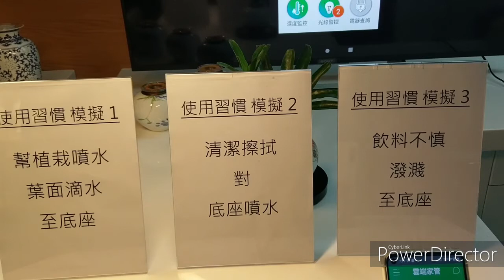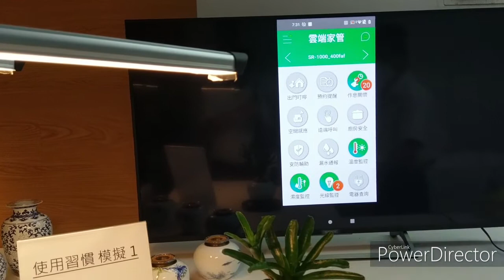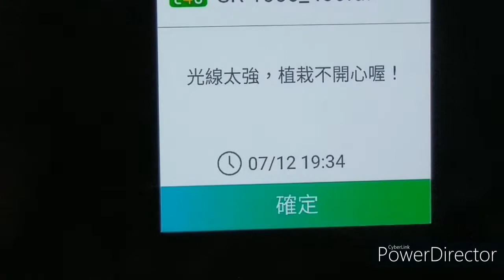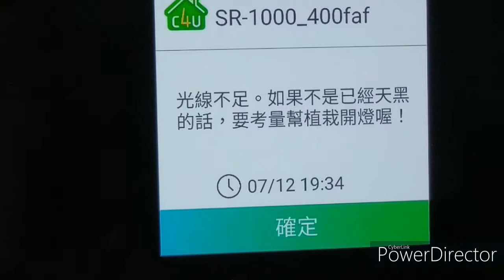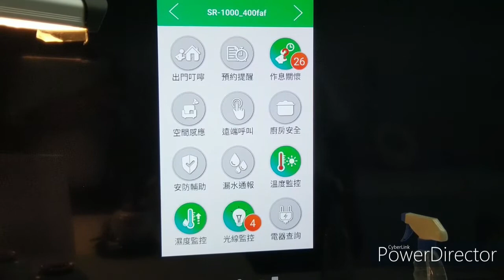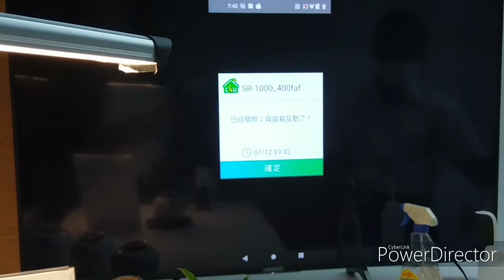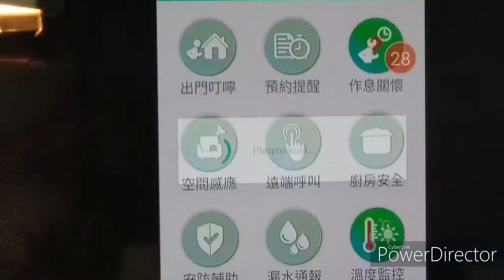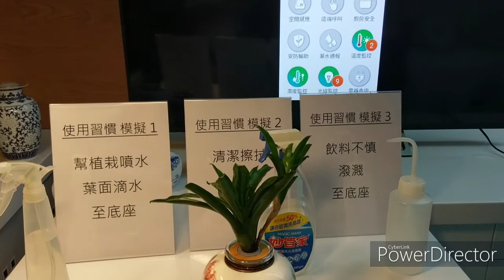生活防水for期末 1